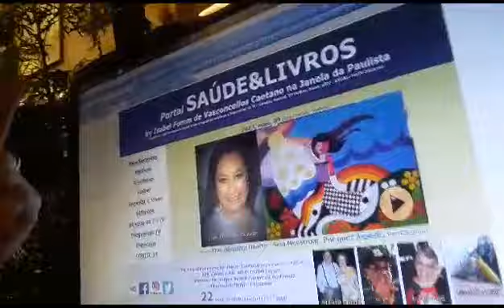20230508 CHAMADA Dra Albertina Duarte 18 07 30